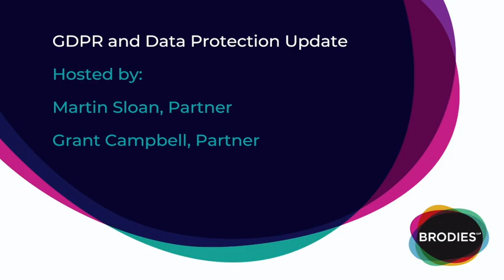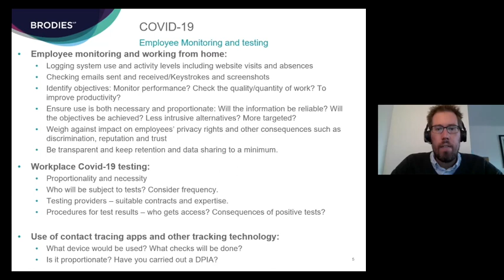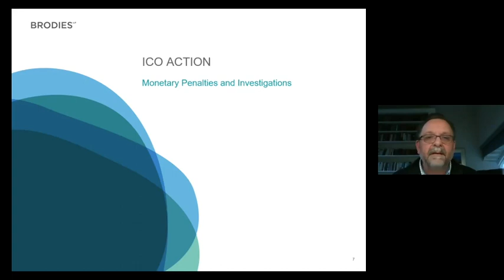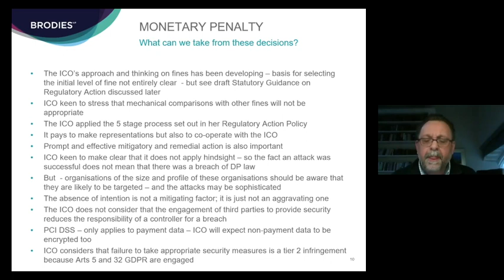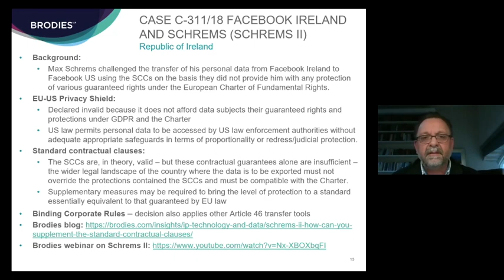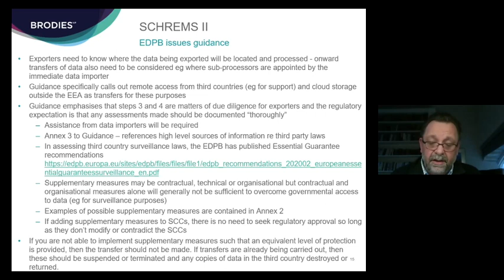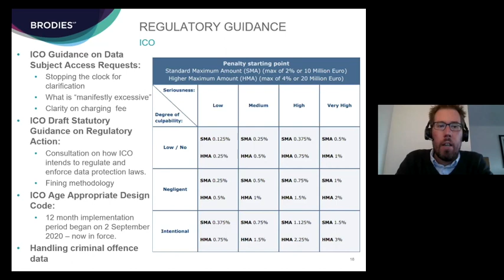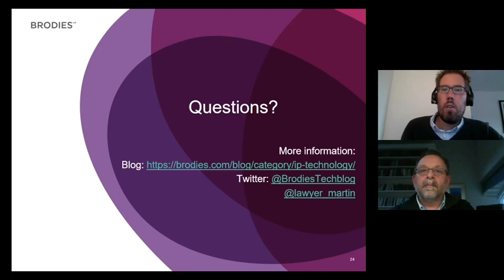GDPR and Data Protection Update - November 2020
In our regular six monthly GDPR and data protection update, Martin Sloan and Grant Campbell look at recent developments in data protection and ePrivacy law, including:
• Recent case law, including an overview of the Schrems II decision
• New guidance from the ICO and the European Data Protection Board
• A summary of relevant enforcement action from the UK and elsewhere in the EU